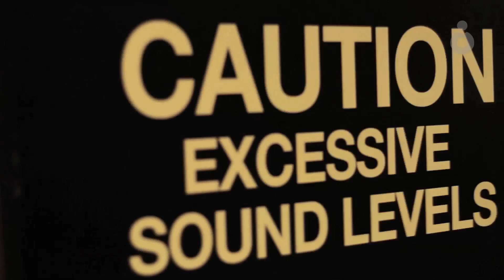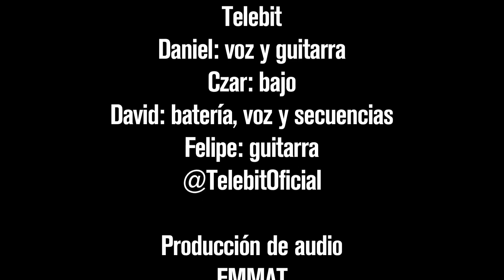Sesiones Radiónica 01 Telebit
Capítulo uno de Sesiones Radiónica con Telebit, la canción "Caer". Grabado en la Escuela de Música Moderna Audio y Tecnología, EMMAT.
Video realizado por Iván D. García.  Canon 7D, lente 50mm 1.4